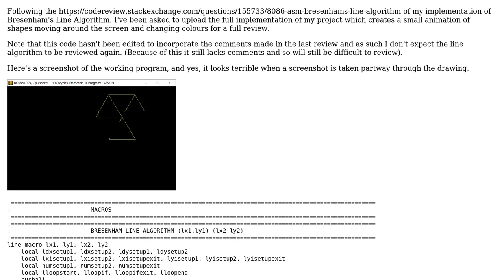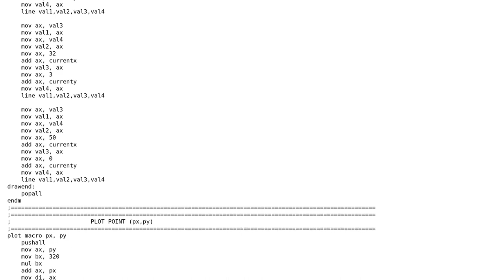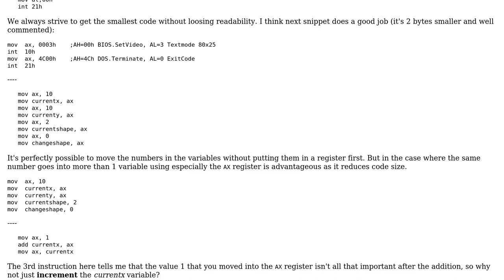Code Review: 8086 ASM Bresenham's Line Algorithm Pt2